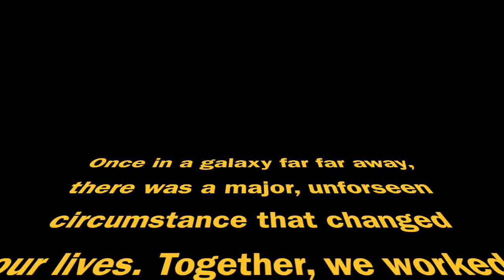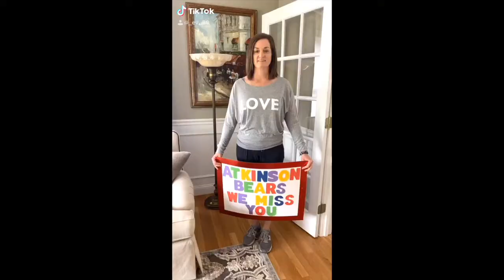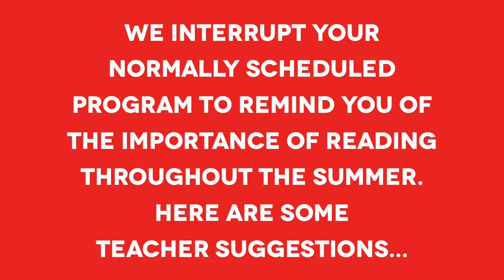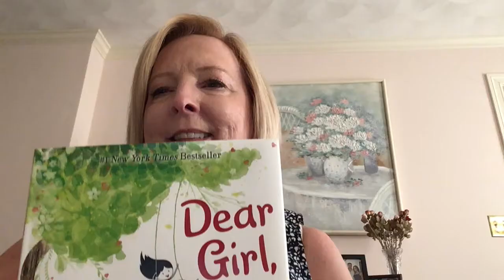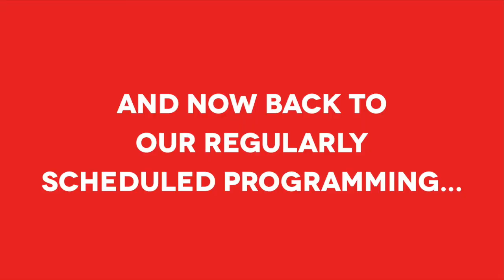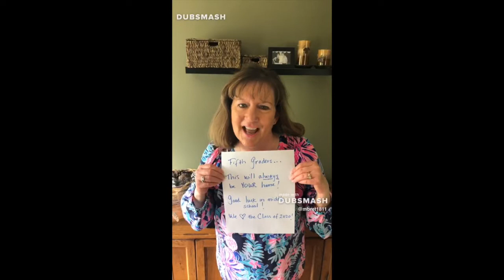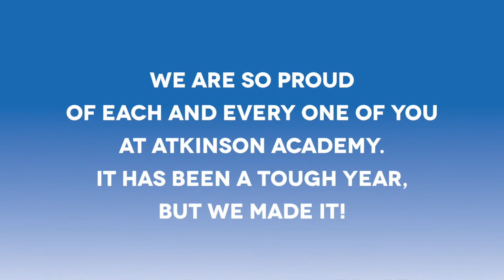Atkinson Academy Last Day of School 2020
An end of school-year video, from your Teachers and Staff at Atkinson Academy!  Special thanks to Mrs. Shawley and the rest of the Atkinson staff members who participated in the making of this video!